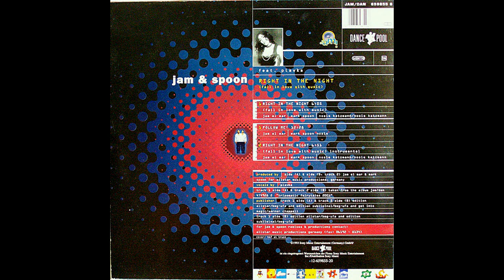Jam & Spoon feat. Plavka – Right In The Night (Fall In Love With Music) (Instr.) [Vin. GER 12" 1993]